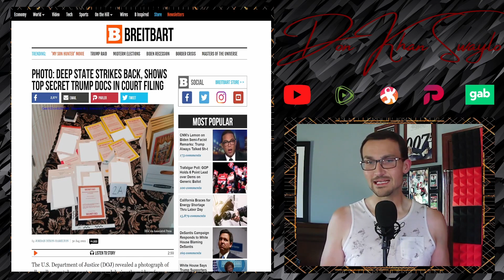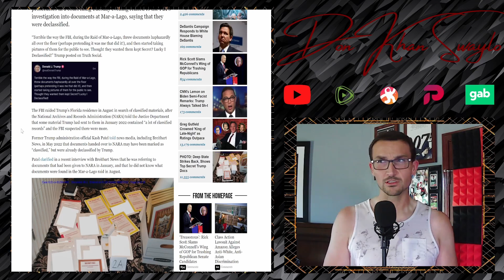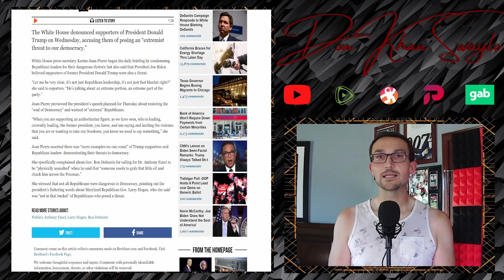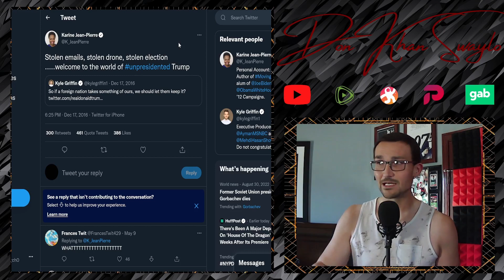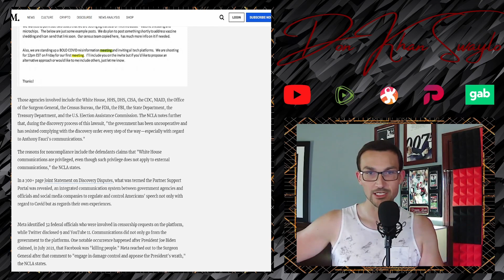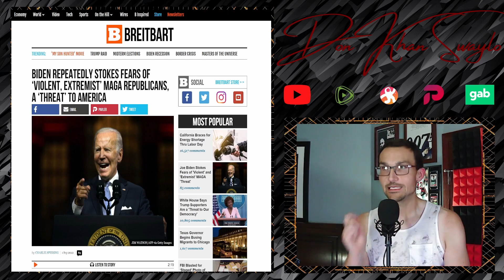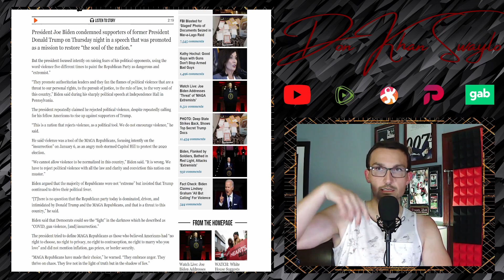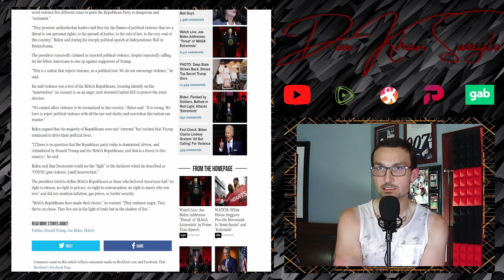Biden Openly Hates On MAGA & Republicans in ANGRY Speech, Won't Address HUGE Big Tech Collusion!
The Trump photo op of the "CLASSIFIED DOCUMENTS" care of the FBI is hilariously awful. Considering the Presidential ability to declassify a document at the drop of a hat, it's truly amazing this BIG LIE continues to make the rounds.

Karine Jean-Pierre, Gay Black Lady, has been calling "MAGA Republicans" the enemy of the people a lot lately, and Joe's Prime Time open mic spot really drove it home. These people hate you, they hate opposition and will stop at nothing to make sure you comply or perish. But remember; the purpose of propaganda is not to inform, it's to demoralize. Laugh at the old pedo, mock the institutions, they are ran by silly people, fueled by vitriol and hate.

Weird Joe didn't bring up the lawsuit that exposes the Facistic collaboration the Deep State and ALL of Big Tech has in regards to censorship. I guess he just wanted the aesthetic for his speech, not the full-throated admission...